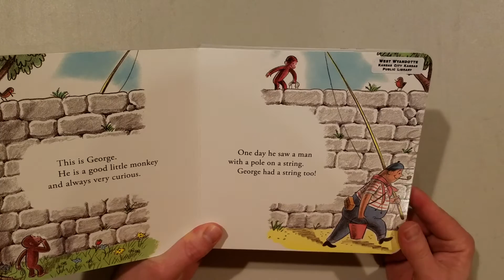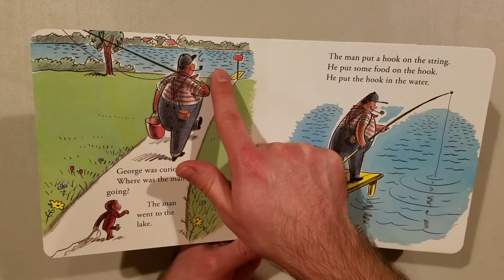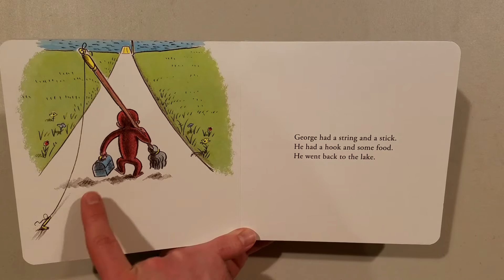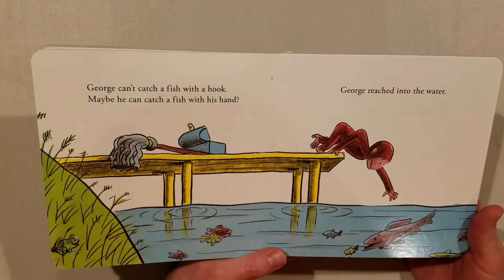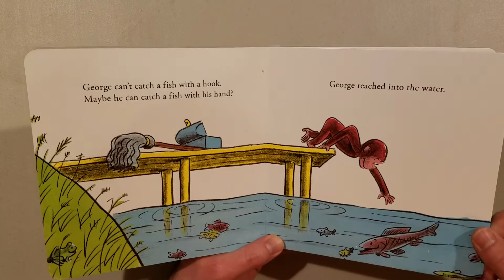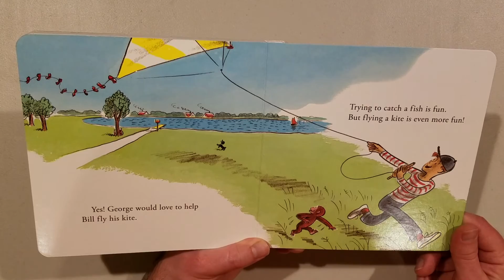Curious George Goes Fishing Read Aloud